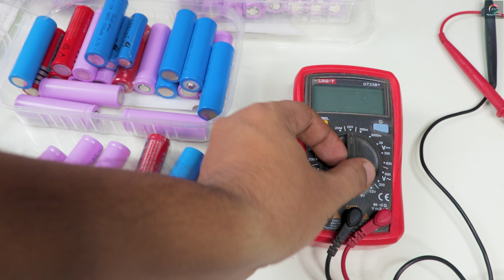আর নয় ধোঁকা, জেনে নিন - কিভাবে 18650 ব্যাটারির ভালো মন্দ যাচাই করবেন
আমরা এই ভিডিওতে ল্যাপটপে ব্যবহার করা হয় জনপ্রিয় ১৮৬৫০ যার ভালো নাকি খারাপ বা ব্যবহার করলে ব্যাটারি থেকে কতটা ভালো বেকাপ পাওয়া যাবে , তা জানবো। তাছাড়াও একটি ১৮৬৫০ ব্যাটারী খুলে দেখাবো আপনাদেরকে, যে- কি থাকে এই ব্যাটারীর অভ্যন্তরীন। অতএব বুঝতেই পারছেন ভিডিওটি কত বেশী গুরুত্বপূর্ন।

(In this video, we will know whether the popular 18650 used in laptops is good or bad or how much good backup can be obtained from the battery. Moreover, I will open a 18650 battery and show you what is inside this battery. So you understand how important the video is.)

ভিডিওটি ভালো লাগলে লাইক, কমেন্ট ও শেয়ার করুন। আপনাকে অসখ্য ধন্যবাদ ইএসটি পরিবারের সদস্য হওয়ার জন্য।

ভিডিও টাইটেলঃ
আর নয় ধোঁকা, জেনে নিন - কিভাবে 18650 ব্যাটারির ভালো মন্দ যাচাই করবেন ।। How to test 18650 battery